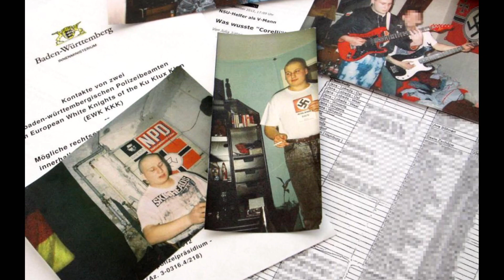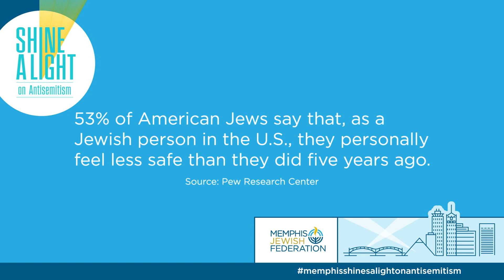Memphis Jewish Federation Shines A Light on Antisemitism - TM Garret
Shine A Light on Antisemitism – TM Garret

Amid a widespread rise in antisemitism in North America, today is the fourth day of the national campaign Shine A Light on Antisemitism. In Memphis, we are sharing eight videos of Memphians who have experienced antisemitism and/or stood up against it, galvanizing broad Memphis support for a solidarity statement against antisemitism and promoting a social media campaign during this week of Hanukkah.

Our fourth video features TM Garret, a former neo-Nazi and Ku Klux Klan leader who is now a Memphis-based anti-hate activist.
Table Talk-Video Discussion Questions

• What can we learn about antisemitism from Mr. Garret’s experiences?
• What was the trigger for Mr. Garret’s radical transformation and his becoming an upstander?
• Change can be excruciatingly difficult. What does it take to undergo a major transformation in one’s life? Do you know anyone who has made life changes on the scale of Mr. Garret’s?

Take Action

Shine Your Light on Antisemitism – Click here to visit our where you can find ways to support our efforts to combat antisemitism, sign the statement of solidarity, order a yard sign, report incidents of antisemitism and access statistics and resources.

Please share this email with your network, and look for our content on social media. Share with the hashtag MemphisShinesALightonAntisemitism.